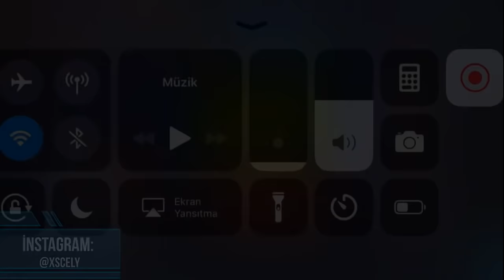Türkiyenin En iyi Tankı | Global FANNY Duo Lane | w/ Redbull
Türkiyenin En iyi Tankı | Global FANNY Duo Lane | w/ Redbull Umarım Beğenirsiniz. İyi seyirler.